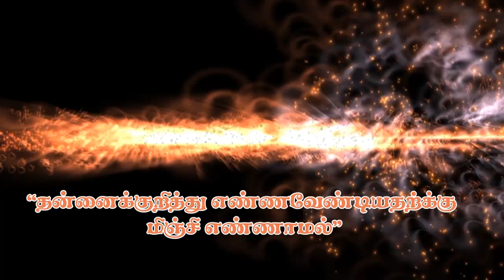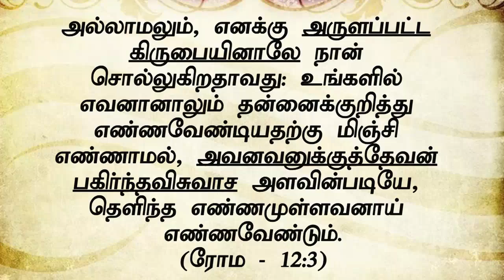"தன்னைக்குறித்து எண்ணவேண்டியதற்கு மிஞ்சி எண்ணாமல்”(HD) May 16th Promise with Bro.D. Jestin(DD1223)